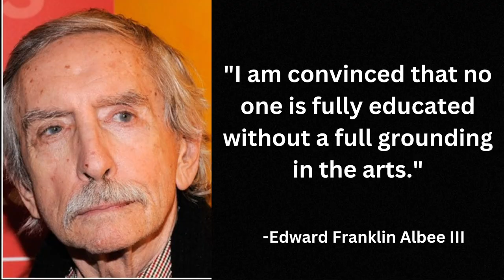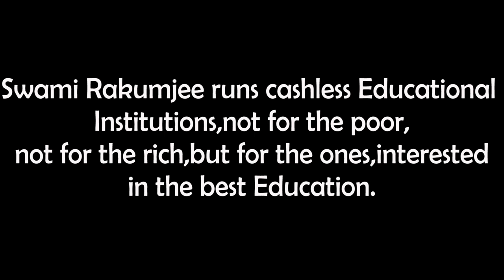Swami Rakumjee 1063rd short discourse on Edward Albee III |FULLY EDUCATED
Edward Franklin Albee II said: I am convinced that no one is fully educated without a full grounding in the arts.